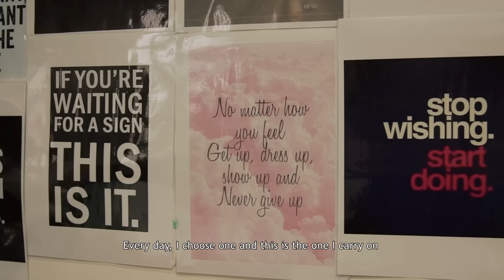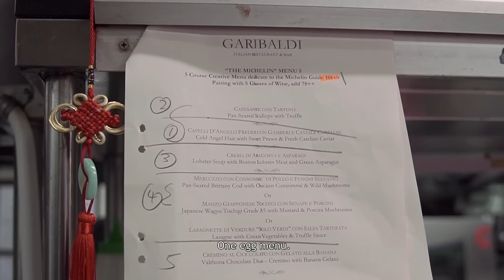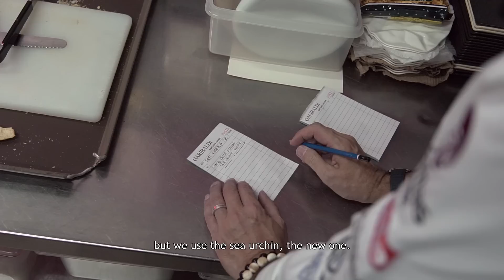We Stalked a Michelin-Starred Chef for a Day | Eatbook Stories | EP 1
In this episode, we follow a MICHELIN-starred chef around from morning till night, to see what it takes to run a restaurant that's a cut above the rest.

Garibaldi Italian Restaurant & Bar
Address: 36 Purvis Street #01-02 Singapore 188613
Opening Hours: Open daily.
Lunch: 12:00 pm – 2:30 pm
Dinner: 6:30 pm – 10:30 pm

Featuring (in order of appearance):
Executive Chef Roberto Galetti